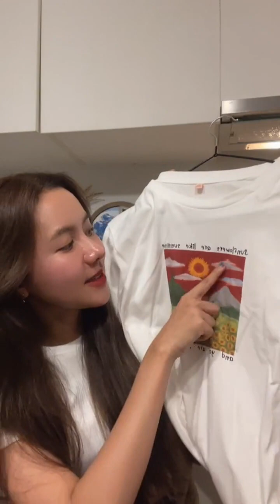Namneung Milin D. Instagram Live 30_09_2023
สวัสดีวันกดบัตร